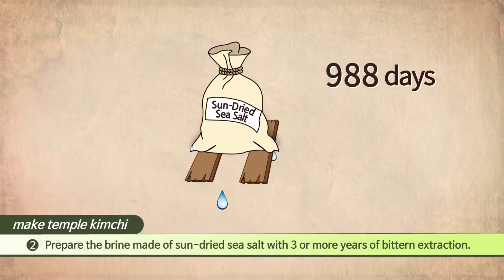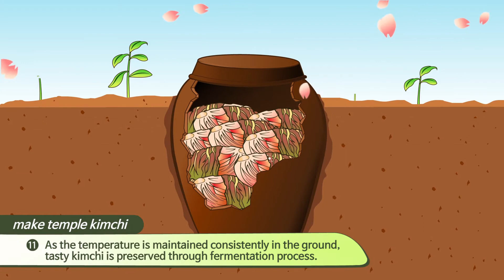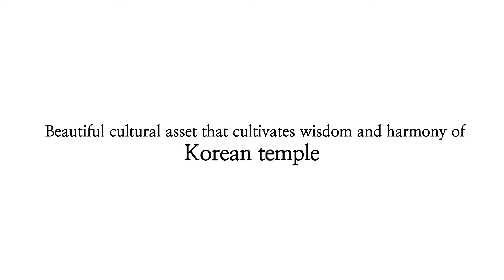How to make 'Temple Kimchi' in Korea?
No garlic, no chive, no green onion...the 'Temple Kimchi' is a lot special than any other kimchi in Korea.

So watch and learn how to make it! :)